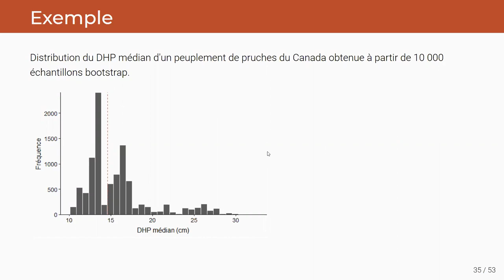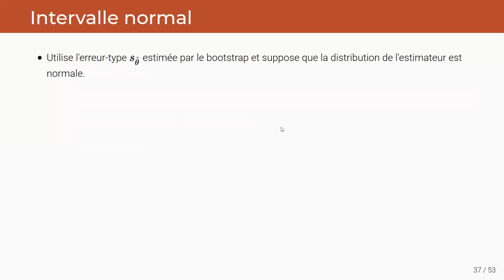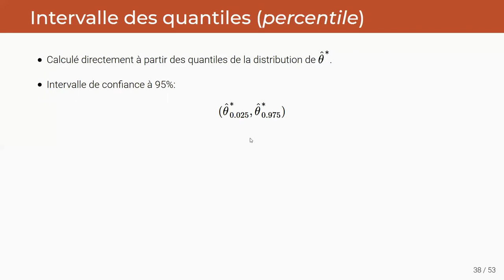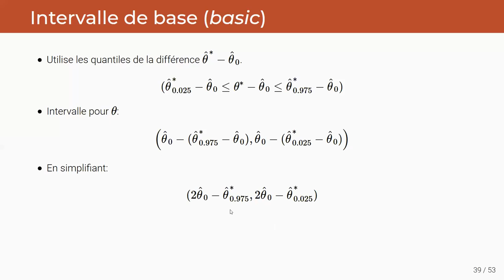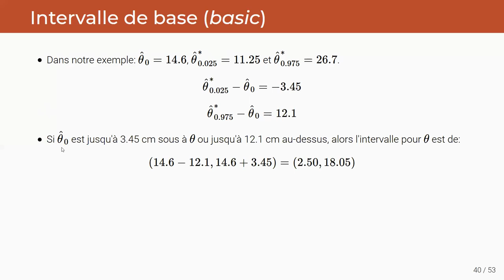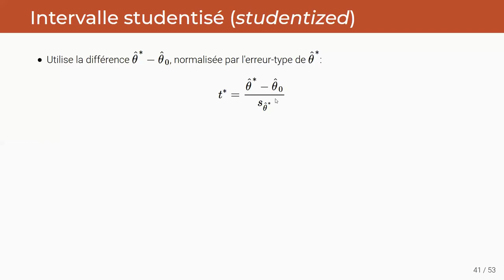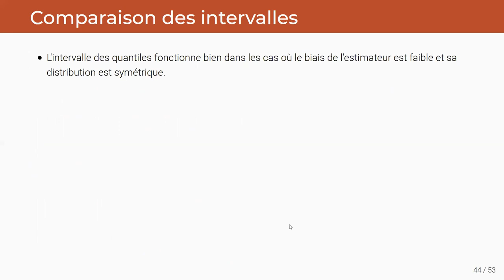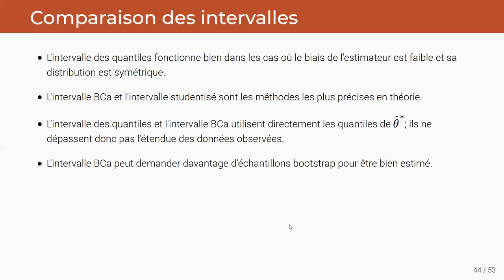ECL8202, Cours 1.5 Intervalles de confiance du bootstrap